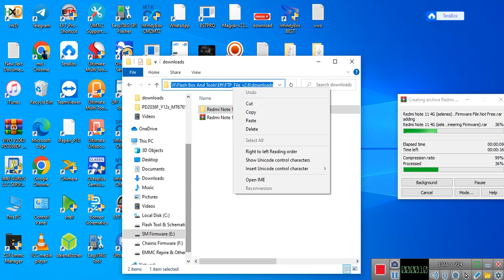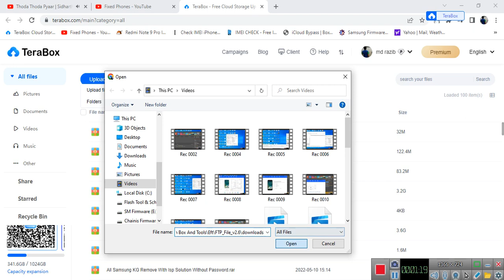Redmi Note 11 4G (selenes) Engineering Firmware File Not Free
File Price 200 Taka